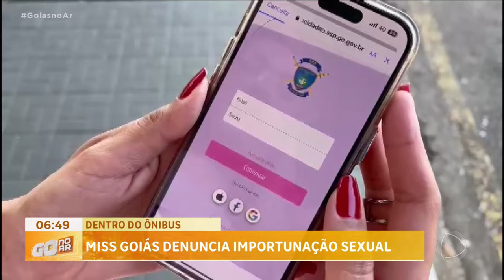DENTRO DO ÔNIBUS: MISS GOIÁS DENUNCIA IMPORTUNAÇÃO SEXUAL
atéria exibida no dia 30/09/2024
MISS GOIÁS DENUNCIA TER SIDO VÍTIMA DE IMPORTUNAÇÃO SEXUAL DENTRO DO ÔNIBUS DO TRANSPORTE PÚBLICO. O SUSPEITO FOI PRESO.